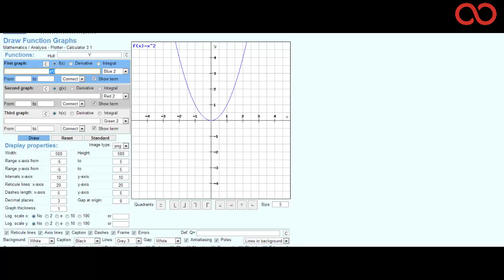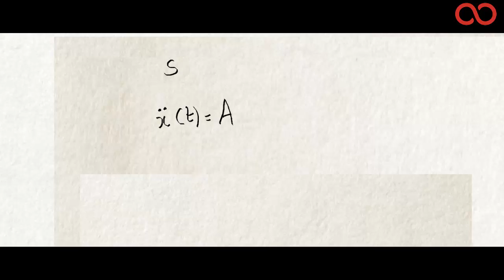Kezakoo - La formule de Taylor avec Reste intégral